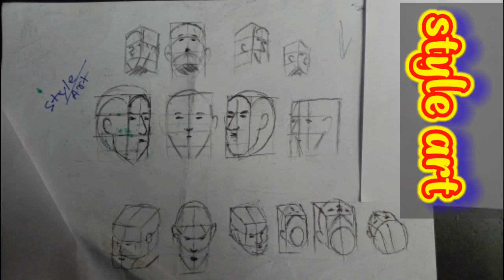Figure art trick. Figure drowing formula.